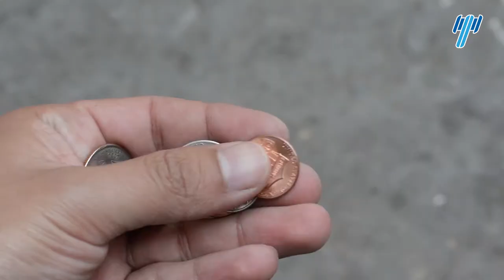Estos son los autos más devaluados en México.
¿Estás pensando en comprar un carro? 🤔🚗
Aquí te dejamos la lista de lo autos más devaluados en México.